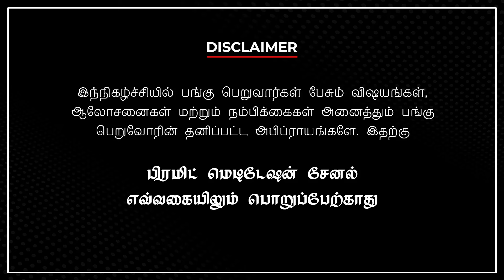🧑🏻திரேதா யுகம் தொட்டே தொடரும் நவராத்திரி🧘‍♀️pmctamil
இலவச தியானம் கற்று கொள்ள {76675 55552} என்ற இந்த pyramid call services எண்ணிற்கு அழைக்கவும்